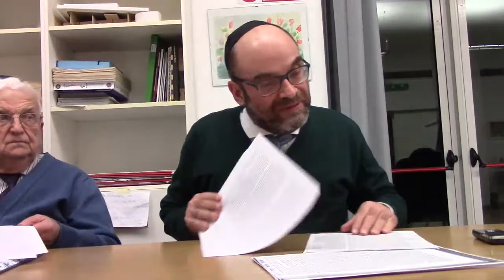Rav A. Somekh - Talmud Kiddushin 10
Corso di Talmud 5775 - Trattato di Kiddushìn, Primo Capitolo - Decima lezione. 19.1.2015, Milano - Residenza Arzaga